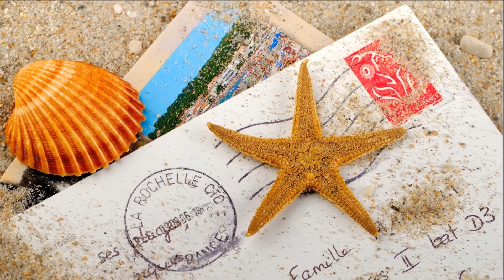♥☼♥ Μελίνα Ασλανίδου - Καλοκαίρι αγκαλιά μου ♥☼♥